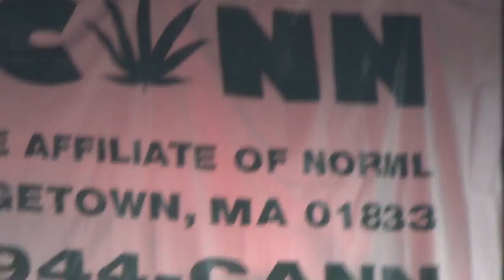2016 09 18 Method & Redman Pump Up High Crowd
Boston Common - Boston, Massachusetts
MassCann and MassNORML's annual Boston Freedom Rally kicks off day 2 of 2 on the common of the historic city. Many vendors, artists, musicians, and creative individuals gather to celebrate and engage in the shared cannabis culture. Headlining the musical festivities are the internationally acclaimed hip hop artists Method Man and Redman. Statutes prohibiting the ingestion of smoked consumables in the park are violated en masse as the police looked on from the sidelines of the event. Many political efforts of the event centered around amassing voters to select 'yes' on the year's ballot Question 4, fully legalizing cannabis in Massachusetts.